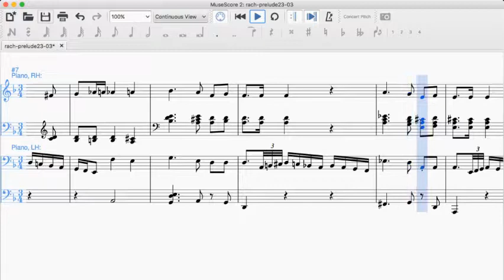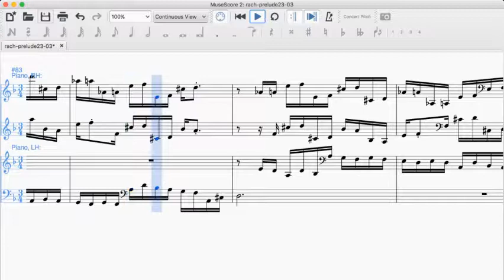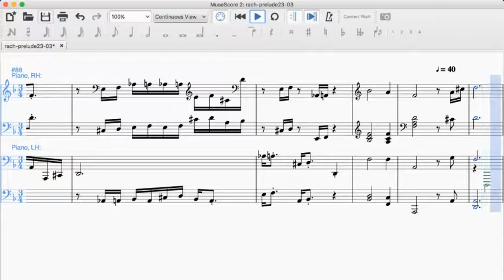Rachmaninoff | Prelude Op. 23, No. 3